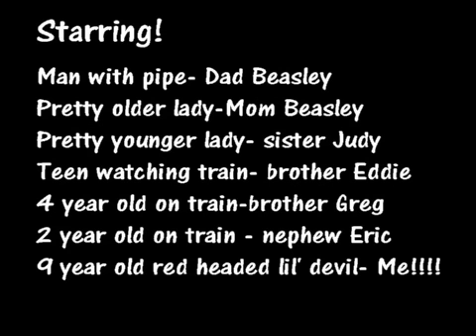Lakeside Amusement Park circa 1961 with the Beasleys!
An archaic 8 mm home movie of the Beasley family enjoying a Sunday at Lakeside Amusement Park in Salem, VA, circa 1961, a great American year! I'm Tim Beasley, the "little red headed devil" seen at the end...I'm a national entertainment company owner at Vegas Tributes in Virginia Beach, VA. and I produce baby boomer style musical and comedy entertainment from the late 50's rock music era of Bobby Vee, Buddy Holly, Dion and Paul Anka, to early 60's "Mad Men" era, the 70's and up through the "Awesome 80's!" If you like and love nostalgia as much as I do, I'd enjoy talking with you.